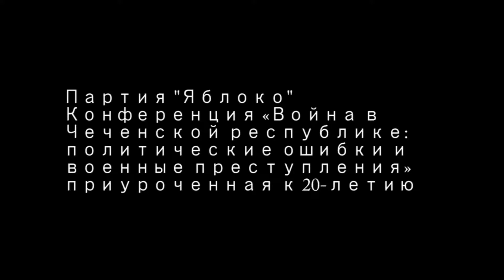Конференция «Война в Чеченской республике политические ошибки и военные преступления»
Партия «Яблоко». Конференция «Война в Чеченской республике политические ошибки и военные преступления» приуроченная к 20-летию начала первой и 15-летию начала второй чеченской войны.